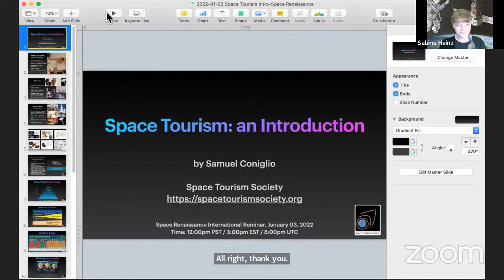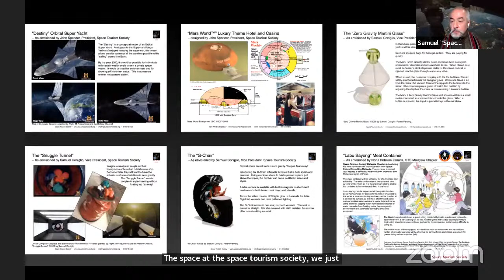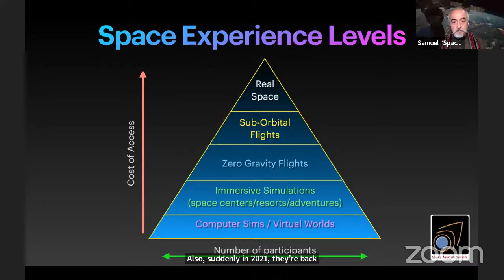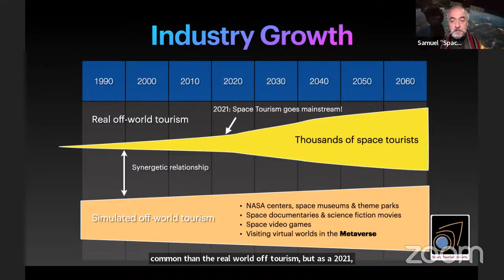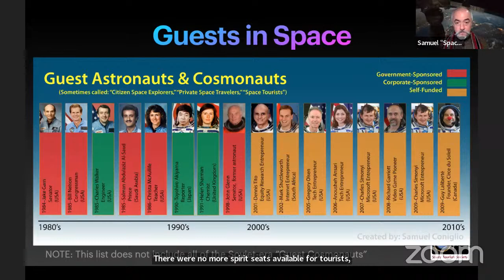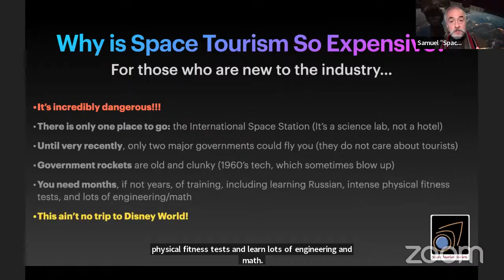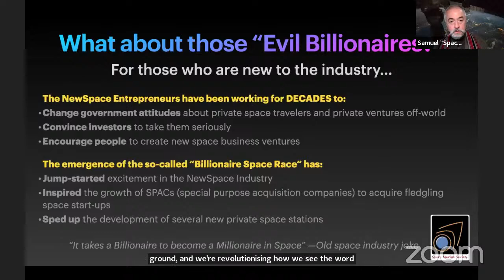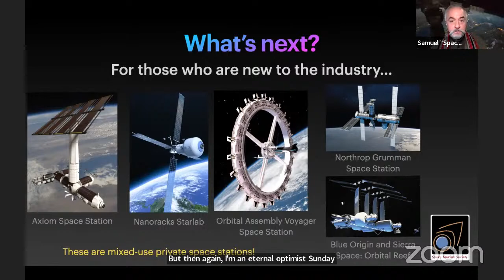Why space tourism is not just fun for rich people, with Sam Coniglio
Samuel Coniglio, Founder of the Space Tourism Society, gives a lecture about the relevance of Space Tourism as the cutting edge industrial sector, highly committed to develop technologies to transport and accomodate untrained civilians in space.
A fundamental discussion, to refute the common misinterpretation of ST just as a very expensive toy for rich people.